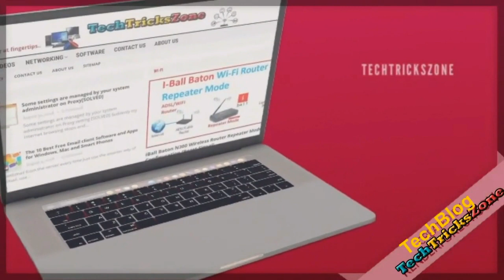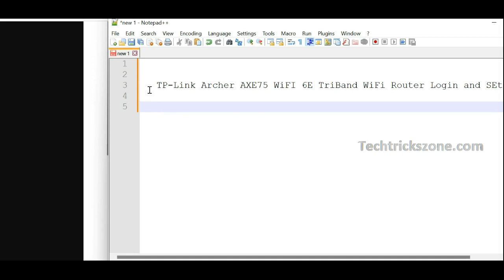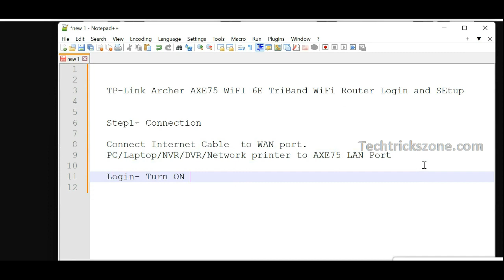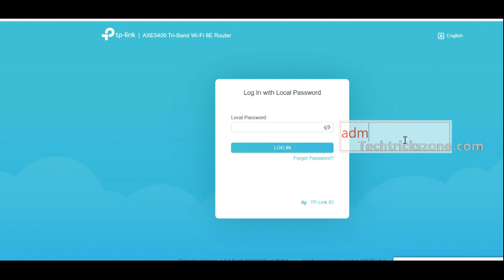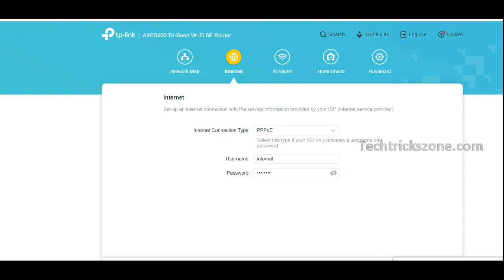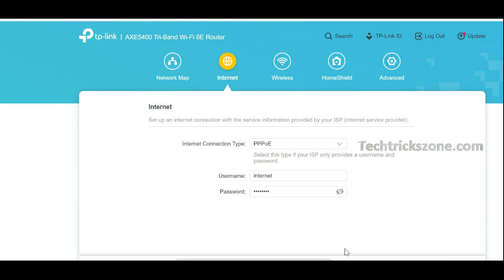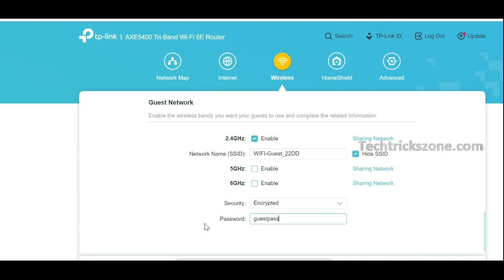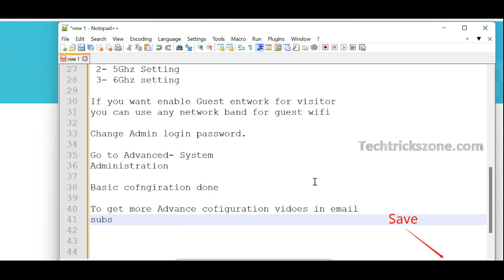TP Link AXE75 Tri Band WiFi 6E Router Login and Setup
TP-Link Archer AXE75 | AXE5400 Tri-Band Gigabit Wi-Fi 6E Router Login and Setup First time